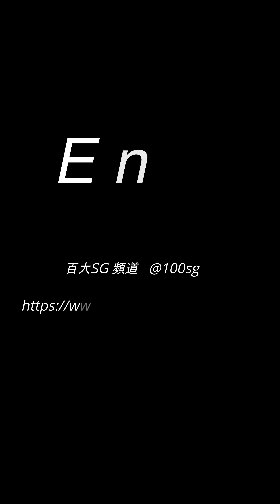TSE Taiwan Model 嵐芯語 台灣寫真博覽會 比基尼 寫真展 JKF 女郎 台北松菸文創園區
影片詳細拍攝背景資訊

(拍攝時間 : 2024 / 1 / 28 )
(拍攝地點 :  台北松菸文創園區 )
(拍攝活動 : 2024 TSE 台灣寫真博覽會)
(拍攝人物 : 嵐芯語  台灣寫真博覽會 model  )

影片由百大SG頻道 拍攝採訪